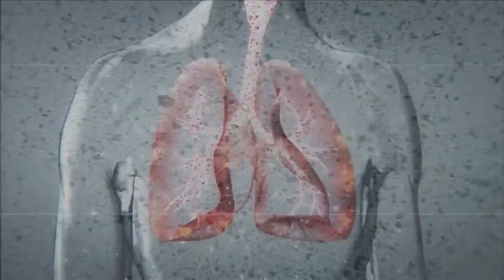Louisiana leaders warn public on omicron variant; stresses COVID-19 vaccination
BATON ROUGE, lA. (BRPROUD) - Louisiana leaders are now warning the public of the dangers of the newly-detected COVID-19 omicron variant.

Over the weekend, Louisiana Governor John Bel Edwards spoke about the new variant and why it's important that people here in louisiana get vaccinated.

"This new variant is very concerning. It's new and so we don't want to panic... we know that these new variants will happen as a matter of course during transmissions.This is a global pandemic, so we need to slow transmissions everywhere in order to protect people anywhere else and that includes us" said Governor Edwards.

Louisiana has the lowest number of covid patients in the hospital since the pandemic began. The Louisiana Department of Health is expected to release the latest case numbers later today.